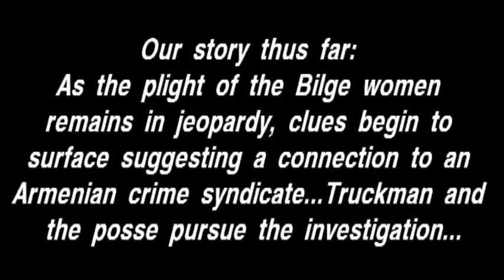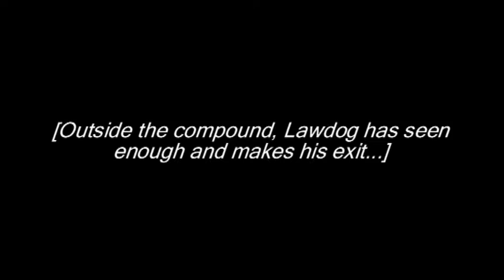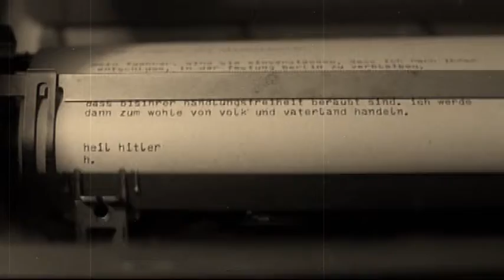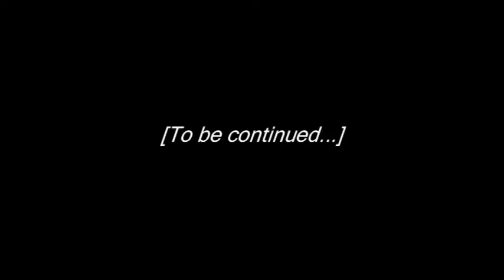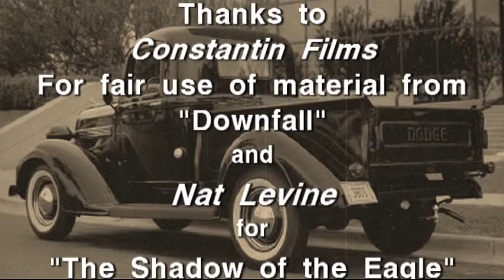Heroes to the Rescue (Chapter 9)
All characters represented are based on members of this discussion board ...Their on-forum personalities were distorted to generate humor...No insult or harm was intended toward anyone...